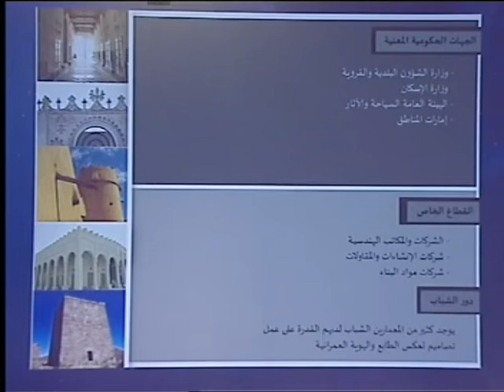اليوم الاخير لمنتدى جدة الاقتصادي 2013 الجزء الخامس 5-6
اليوم الاخير لمنتدى جدة الاقتصادي 2013 الجزء الخامس.